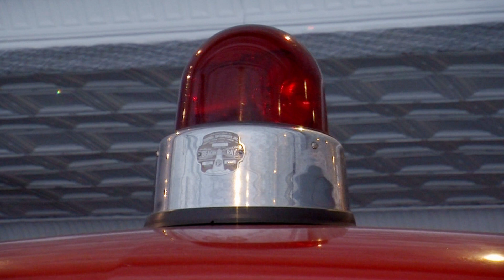Millsboro Fire Company